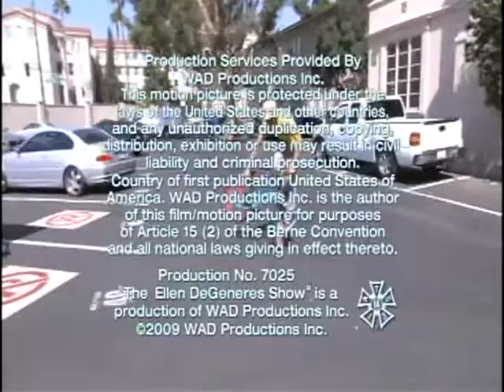On the Ellen Show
2009 on the Ellen Show